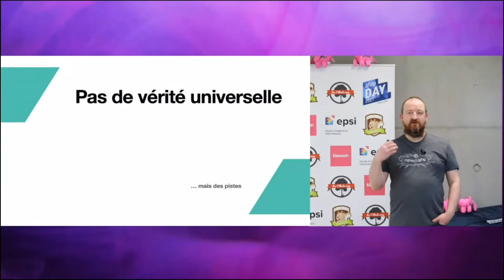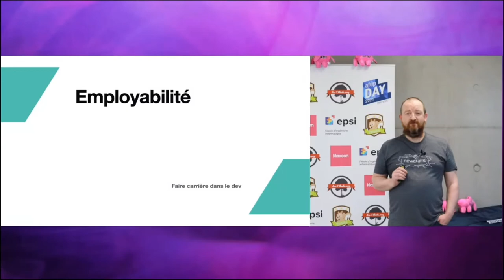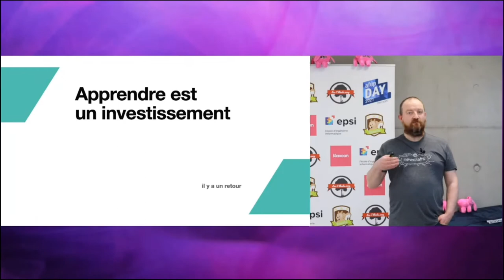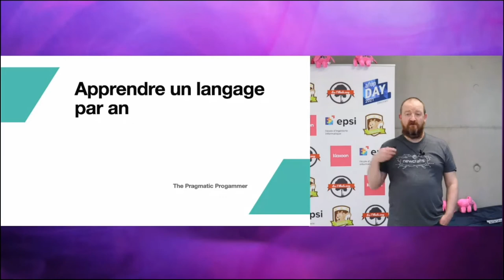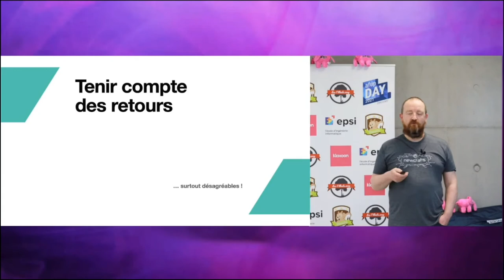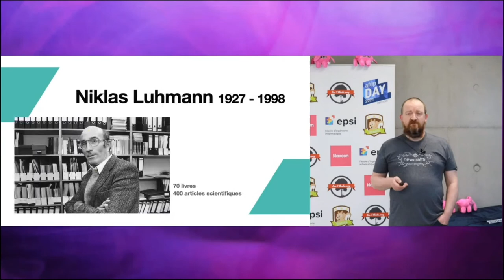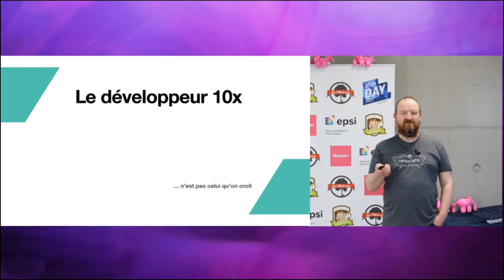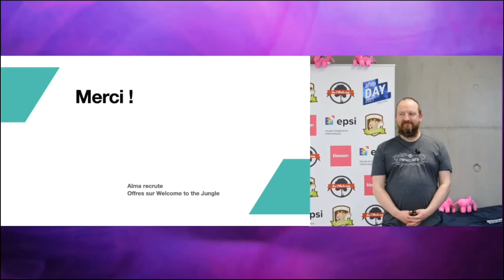Le rocher de Sisyphe - Pascal LE MERRER - AFUP Day 2021 Lille/Rennes